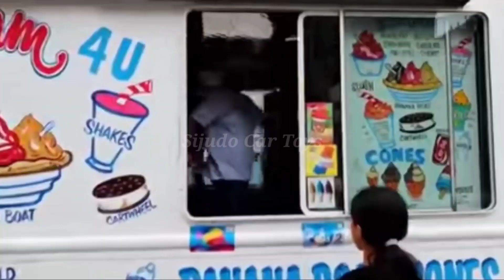Mainan Mobil Mobilan, Mobil Balap, Mobil Monster, Kereta Api, Tank Baja, Excavator, Crane, Bus Oleng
Jangan Lupa Subscrib, Like Dan komentar Ya Teman Teman! Terimakasih.